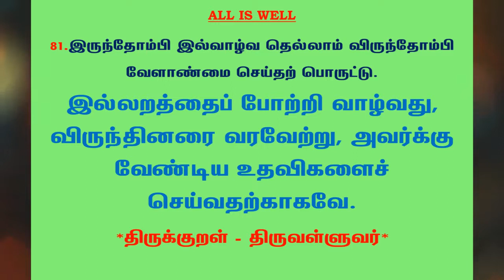#489 | தினம் ஒரு திருக்குறள் 81 | Kural 81 | Daily One Thirukkural